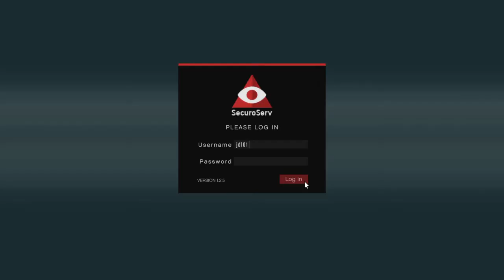When NPC's ruin your Vehicle cargo